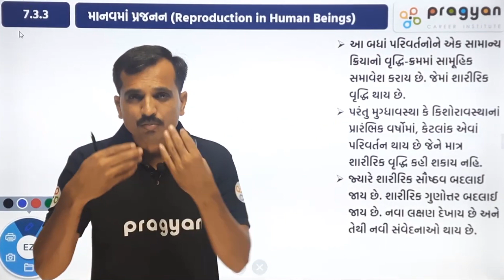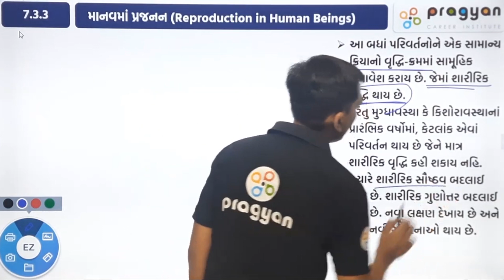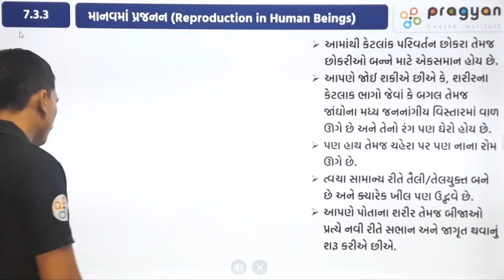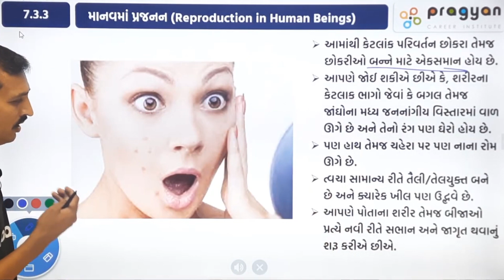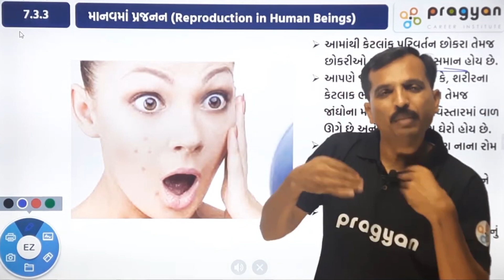Std 10 ch 7 L5 માનવામાં પ્રજનન @PRAGYAN.digital